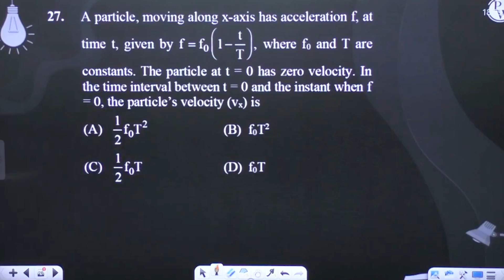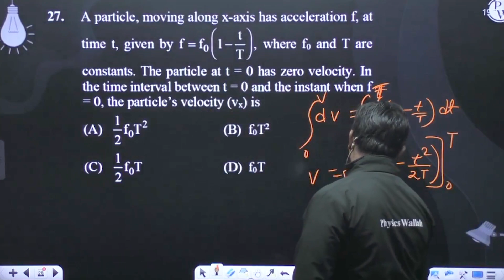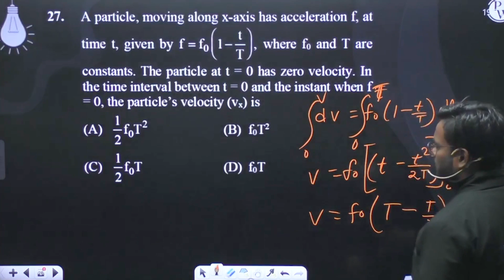A particle, moving along x-axis has acceleration f, at time t, given by f=f01-tT,&nbsp;where f0 ....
A particle, moving along x-axis has acceleration f, at time t, given by f=f01-tT,&nbsp;where f0 and T are constants. The particle at t = 0 has zero velocity. In the time interval between t = 0 and the instant when f = 0, the particle&rsquo;s velocity (vx) is 📲PW App